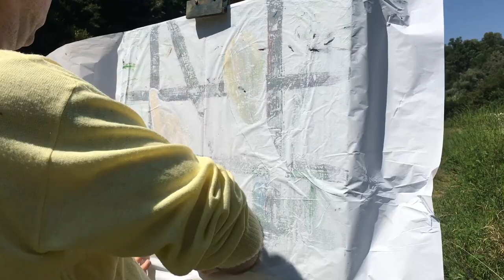Solidarity & Infrastructure. How to Draw from the Perspective of Nature? #3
Solidarity and Infrastructure - Progressive Consciousness “En plein air”

In this session, we visualize and discover how nature relates to its own infrastructural moments. Let's find answers en plein air with oil colours on canvas. The emergence of consciousness is related to the infrastructure of nature. The main problem of the infrastructure is around deconstruction, which is a term Derrida introduced. On the other hand, negative dialectics, a term by Adorno, brings a progressive consciousness, autonomy and possibility of solidarity. Nature's infrastructure is often hijacked by non-solidary deconstructivist thinking, while the solidary deconstruction might be contributing to the autonomous consciousness.

In the educational painting and drawing sessions “On Nature and Ideology” Rena and Vladan discover and visualize aspects of the discourse on 'nature’s ideology' and the relations it activates. Looking at nature, western dominant ideology sees it as a separate sphere,  a space for human cultivation, exploitation, or as a beautiful landscape. The sessions aim to generate a sensorial knowledge through an artistic gesture that interrogates the dominant views on nature and our relation with it.

What is the 'ideology of nature'? The contradictions of an anthropocentric dominant ideology and its gaze projected on the natural world become visible in our four episodes: 1. Symmetry and Abstraction - Hybrid Floral Moments; 2. Emancipation and Nature - Emancipatory Extensions of the Tree; 3. Solidarity and Infrastructure - Progressive Consciousness “En plein air” and 4. Institution and Autonomy - Gentle Mechanisms of Nature's Ideology.

The new series is part of Performative Drawing thoughtful and joyful, militantly optimistic drawing sessions initiated by Rena Raedle and Vladan Jeremic, artists from Belgrade. In an artistic and pedagogical manner, they invite the viewers to practice relational capacities of thinking and visualization and to engage in a process of creation and reflection without a safety net of pre-formulated ideas.

"On Nature and Ideology. How to Draw from the Perspective of Nature?” was possible thanks to the support of the Ecoversities Alliance 2020 Publication, Film and Multimedia Initiative.